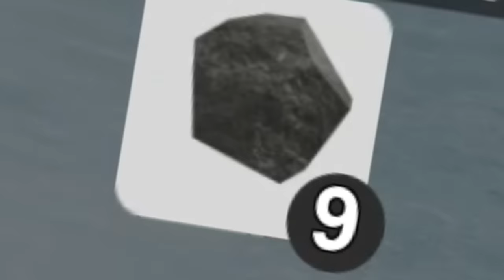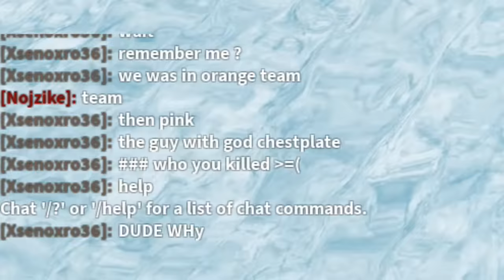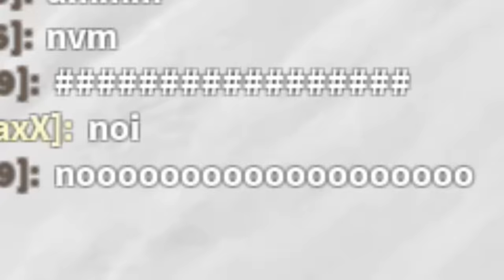Old *GOD* Player Returns to Booga Booga after a LONG TIME! *EVERYTHING CHANGED* (Roblox)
Make sure to turn on the bell so you never miss an upload 🔔